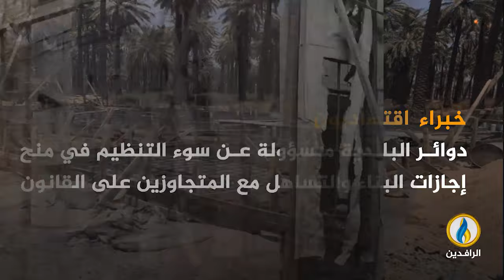انفوجرافيك | مخالفات البناء في بغداد.. تشوه عمراني وانعكاس لأزمة السكن